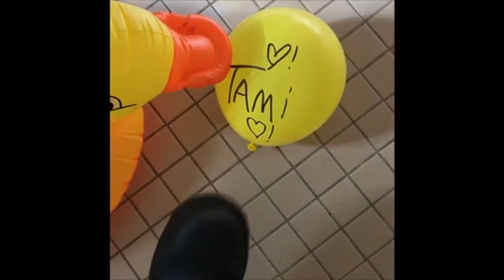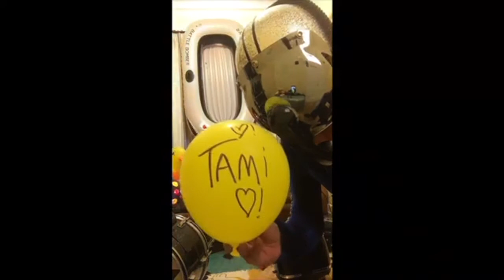Tami's Distance Birthdaying Extravaganza Fiasco Dance Party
Chucky Cheeze...it's time to pick up your game son.  Welcome to Tami's virtual birthday party.  Leave your birthday wishes below.

Thank you Bob Log III